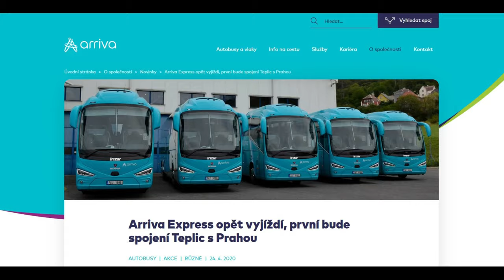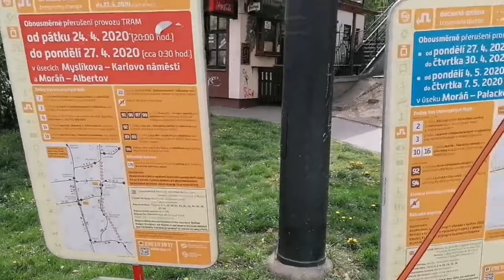METROBUS EXPRES 2020#9: BlokLine a zrychlení na železnici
Vedle zablokovaných soutěží na autobusové dopravce po celém Česku se postupně zrychluje či otevírá železnice.

V Expresu #9 uvidíte:
BlokLine (zdopravy.cz, zdopravy.cz)
13 minut úspora za 170 milionů korun (szdc.cz)
Koronavirové divy v dálkové dopravě (zdopravy.cz)
Ekologické busy jsou na cestě (dpp.cz)
Zahradní Město (FB Správa železnic)